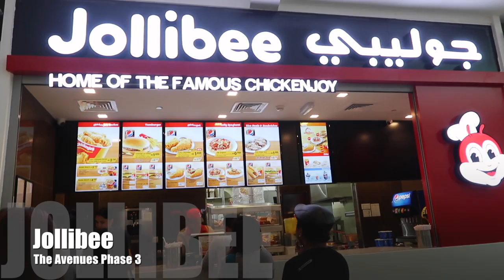Vlog No. 184 - Titas of Manila Goes Shopping at The Avenues! | KUWAIT’S LARGEST MALL! | Mini Haul